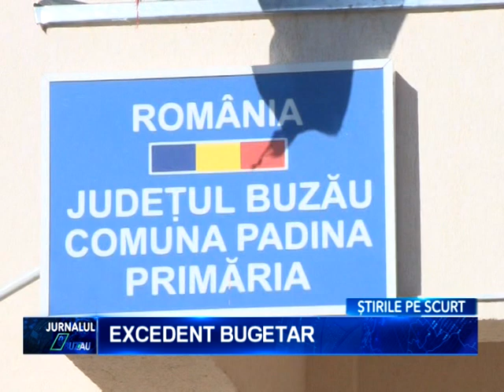STIRI PE SCURT 2018 14,02,2018